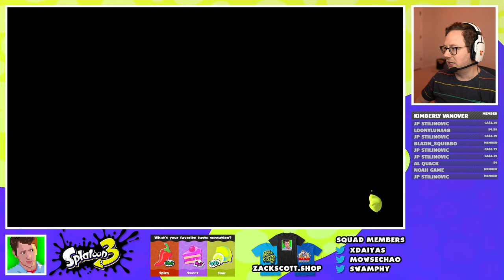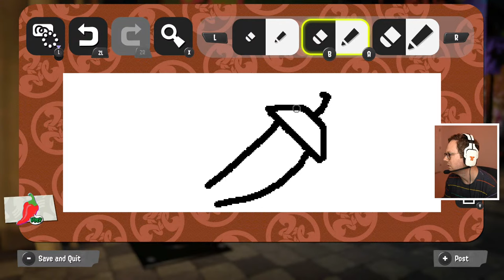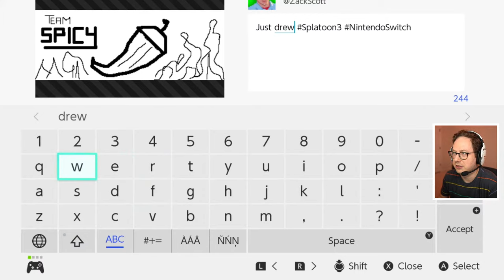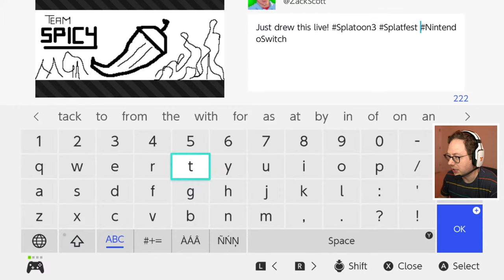Spicy vs. Sweet vs. Sour Splatfest! - Splatoon 3 - Gameplay Walkthrough Part 75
Splatoon 3 Gameplay Walkthrough Part 75! Spicy vs. Sweet vs. Sour Splatfest Gameplay!

I'm excited to be playing this amazing sequel on the Nintendo Switch! You may have seen a trailer or review, but this playthrough will feature everything including single player and the various modes of online multiplayer! If you're a fan of Nintendo, then let's play Splatoon 3!

INK UP THE SPLATLANDS
Enter the Splatlands, a sun-scorched desert inhabited by battle-hardened Inklings and Octolings. Splatsville, the city of chaos, is the adrenaline-fueled heart of this dusty wasteland. Even in this desolate environment, Turf War reigns supreme and battles rage in new stages located in the surrounding wilds. Dynamic new moves help these fighters dodge attacks and cover more ground, along with a new bow-shaped weapon to sling ink. Join Agent 3 in a fight against the unruly Octarians in story mode. Discover the secrets of Alterna, the Fuzzy Ooze, and how they connect to the mode's theme, "Return of the Mammalians.” Team up and fend off waves of dangerous Salmonid bosses in the next iteration of Salmon Run, a co-op mode with fresh new features.

🎬 Exclusive Videos!

GAME INFO
Name: Splatoon 3
Developer: Nintendo EPD
Publisher: Nintendo
Platforms: Nintendo Switch
Release Date: September 9, 2022